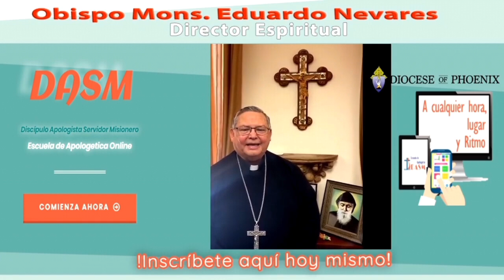IMPACTANTE lo que le sucedió a este sacerdote en la SANTA MISA 😱🤯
Pero en un momento, cuando volvieron a mirar donde tenía las hostias, estas se habían multiplicado de “manera milagrosa”. El ministro que fue testigo del supuesto milagro, comentó lo que había observado al sacerdote, quien le creyó de manera inmediata.